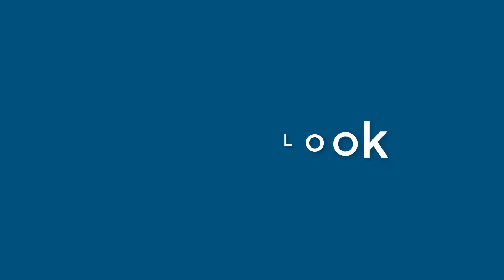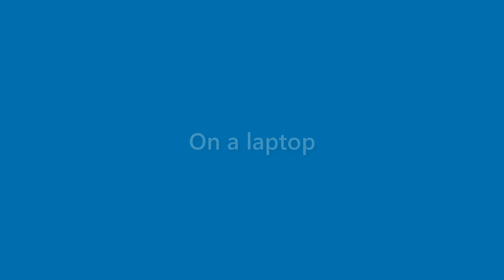August Curry - appearance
Name Look - August Curry - appearance. In this video we present "August Curry" name look and feel in various scenarios.
This video will cover:
How does "August Curry" look as a personal letterhead?
How does "August Curry" look on a business card?
How does "August Curry" look on a computer/laptop screen?
How does "August Curry" look with different background colors?
How does "August Curry" look with various fonts?